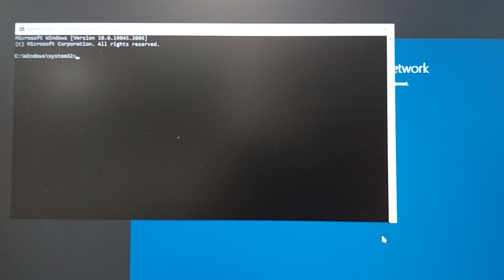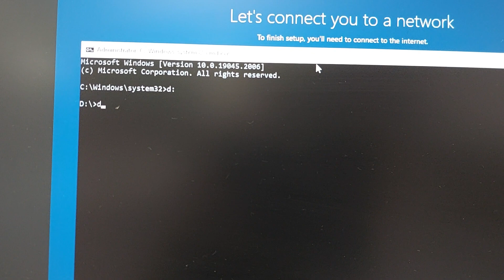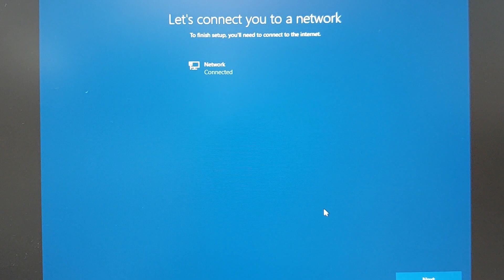Installing Windows 10 or Windows 11 on a Dell Optiplex 5090 Desktop with No Network Card Drivers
This video gives an overview on how to install Windows operating system on a Dell optiplex 5090 desktop computer that does not have a network card.